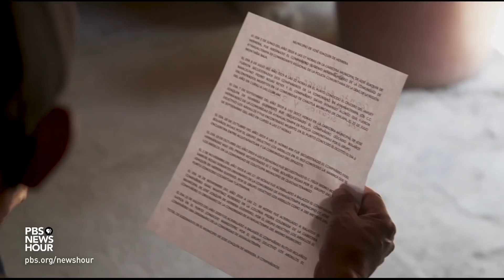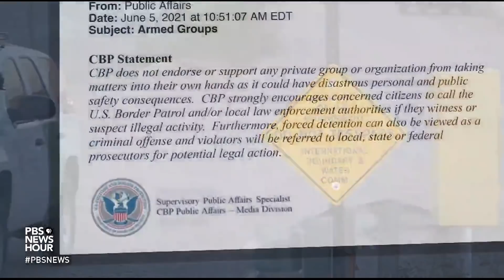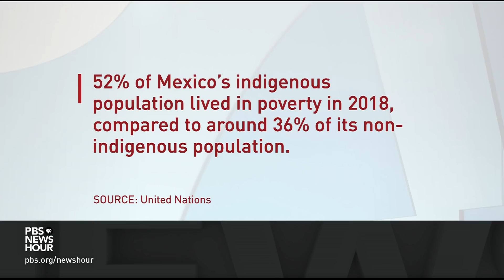Ordinary people are taking the law into their own hands to counter cartel threat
In the mountain top village of Ayahualtempa in Guerrero state Mexico, children are learning how to use firearms and preparing for an attack by a nearby drug cartel. In our third and final story on the ravages of the cross-border drug trade with Mexico, special correspondent Monica Villamizar and producer Zach Fannin report with support from the Pulitzer Center.